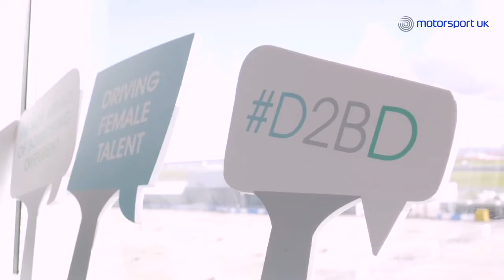Motorsport UK and Girls on Track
Motorsport UK fully supports the Girls on Track initiative and the promotion of more women in Motorsport. Watch here to find out more.